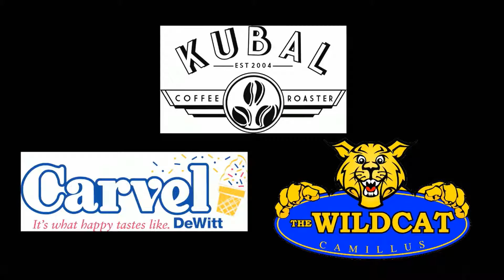DT with Bob Beretta on Many LeMoyne Topics, Mark Lukasiewicz Wall of Fame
Wake Up Call with Dan Tortora brings you an ALL-NEW "AD & DT" featuring Le Moyne College AD Bob Beretta & our DT speaking on the upcoming Fall season with a Le Moyne Dolphins Women's & Men's Soccer Double-Header coming on Thurs, Aug 25, an UPDATE on Reclassification & Realignment for the school, the conferences that could make sense in a move discussed further, & More, followed by Mark Lukasiewicz, World Series Champions (Angels, 2002), joining the show on the heels of his Induction to the Syracuse Wall of Fame (2022)...